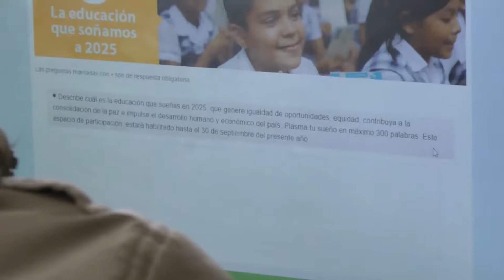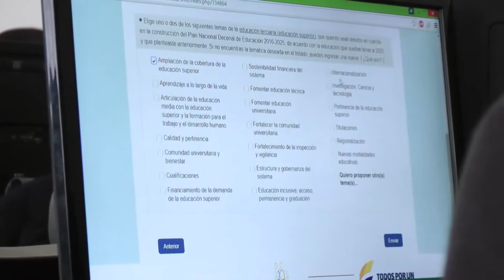VIVA LA U - SOCIALIZACIÓN PLAN DECENAL DE EDUCACIÓN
VIVA LA U - 5 DE SEPTIEMBRE DE 2016.